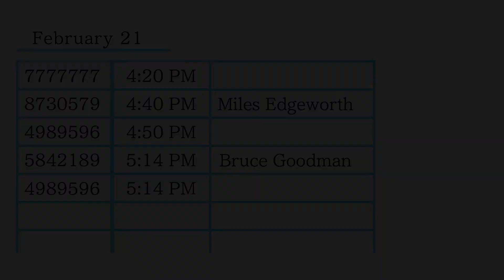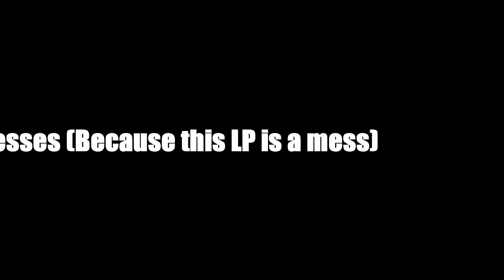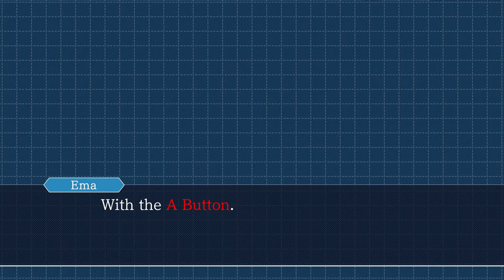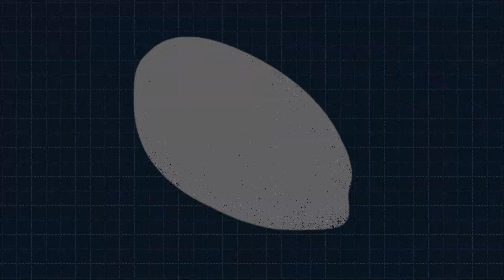Half a Mind Plays Phoenix Wright Ace Attorney Part 70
God himself is trying to stop this LP